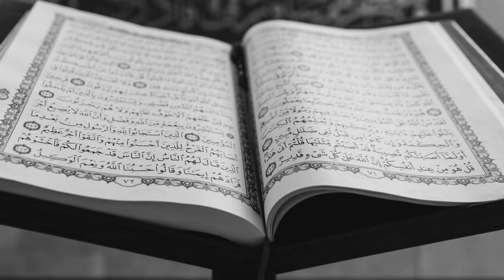049 | SURAH AL HUJURAT | RAAD MUHAMMAD AL KURDI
Beautiful recitation of Surah Al Hujurat by Raad Muhammad Al Kurdi.